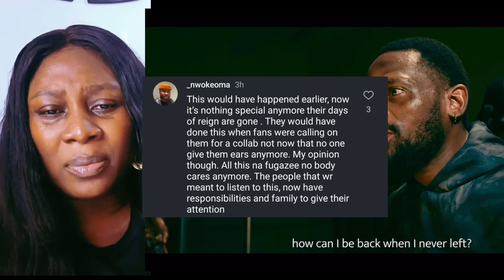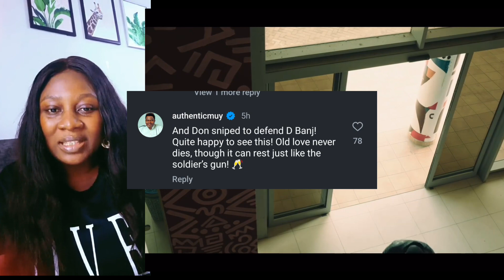D'banj and Don jazzy coming back not necessary people react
Don jazzy
d'banj
is Don jazzy again
koko master